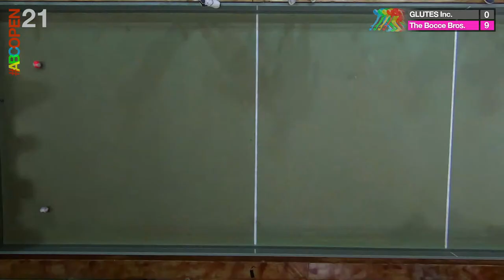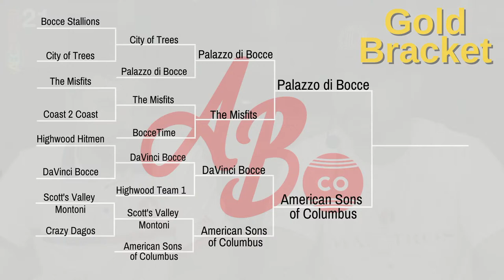ABC Open 21 - Finals Live Stream Replay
Fast Forward to 00:16:47 for start of stream!

We're coming to you live for the finals of the ABC Open National Bocce Tournament! Over 30 teams from around the country made it out to Palazzo di Bocce in Lake Orion, MI to compete in this world renowned game. Tune in to witness the best of the best that Bocce has to offer in the final championship games. Coverage starts at 7pm ET / 6pm CT on Saturday, September 11th.

00:00:00 Starting Soon
00:16:47 Silver Division Final - GLUTES Inc. vs The Bocce Bros.
01:08:48 Gold Division Final - Palazzo di Bocce vs American Sons of Columbus